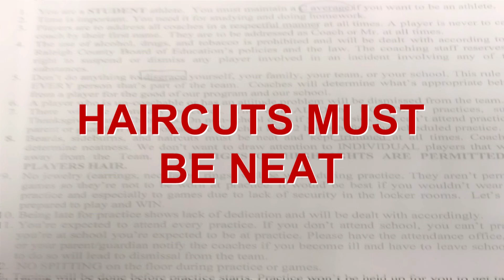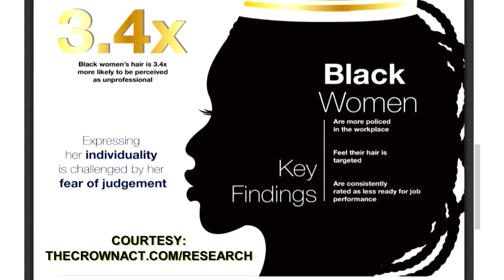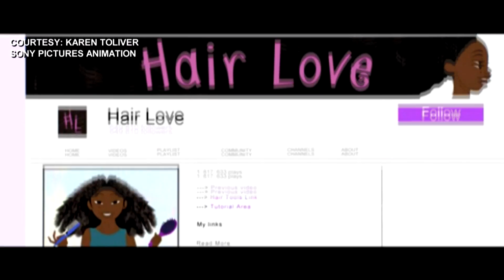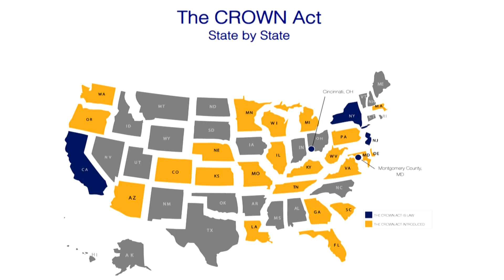‘Combing through the layers of hair discrimination”- Four part hair series (Bluefield, W.Va.)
In cased you missed it, hair discrimination on paper in the 'Wild and Wonderful West Virginia,' isn't illegal.